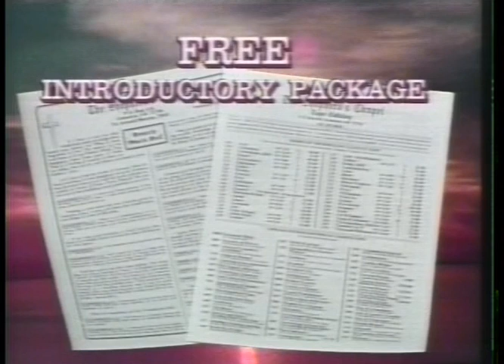✞ GOD'S Elect; in-depth Bible study